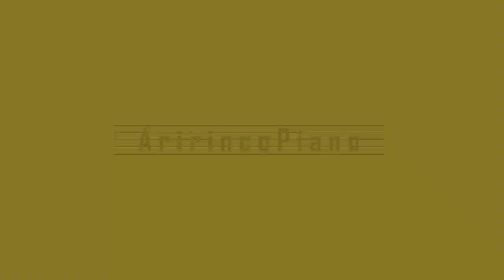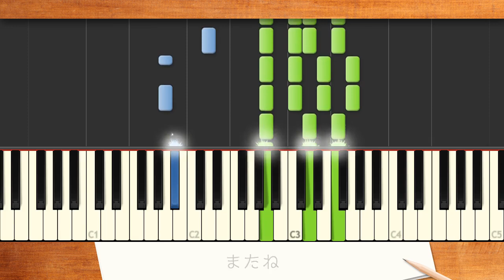新曲！歌詞付き! みんなのうた『コンタクト』／QUBIT【ピアノ弾き語り(伴奏)】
うた／QUBIT　作詞／網守将平　作曲／網守将平、鈴木正人　編曲／鈴木正人
NHKみんなのうた2023年12月･2024年1月の新曲。
世界で活躍するDaokoをボーカルに実力派のメンバーで構成されたバンドQUIT「みんなのうた」初登場♪「死は誰にでも訪れる日常の延長にある身近なもの」いなくなった人とコミュニケーション（＝コンタクト）を取ろうとするさまを軽やかな明るい曲で表現♪

柔い柔いメッセージ 薄い空気に包まれて
浮かび上がる滴を 纏って消える
速い速い車に乗って 見えるフラクタル
寒い朝を待てば 連れてってくれる♪

■12月1日(金)　初回放送予定♪
【ラジオ】
ラジオ第二 　　午後 0時10分～
■12月4日(月)
【テレビ】
ＮＨＫ 総合　　午前10時55分～
ＮＨＫ Ｅテレ　午後 0時45分～
【ラジオ】